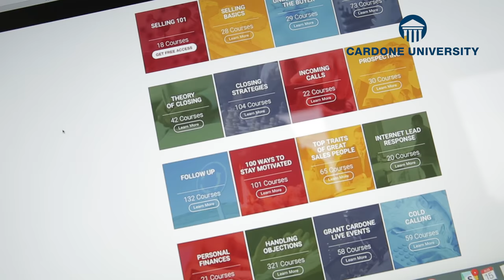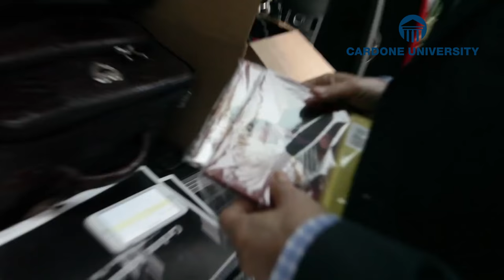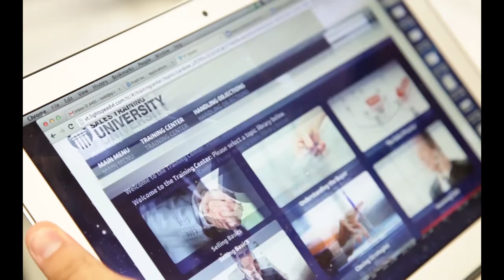Why Sales is Your Most Important Education - Grant Cardone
I've been working with business professionals for over 30 years and have worked with some of the largest companies on the planet, including Sprint, Google, and the U.S. Army. I've created very short courses that are available to you 24/7 and will not leave you feeling bored. They are relevant to what you're going through today. Do you want to make more money? Do you want to expand your business? The success you build in life will be from the skills you develop. Are you ready to start learning?

Get on Cardone University today.

CardoneU.Com